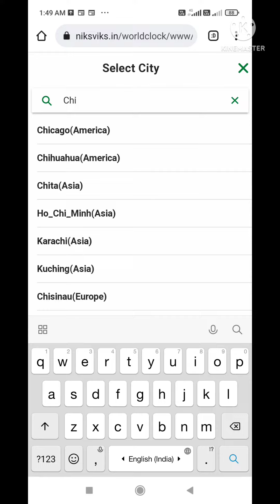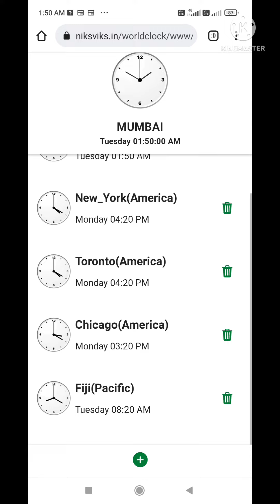world clock app in ionic capacitor with angular